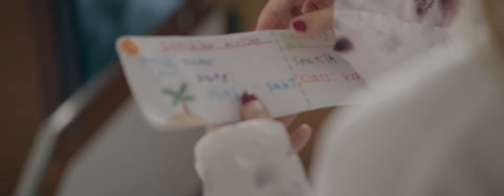Nick Batterham - TURBULENCE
Turbulence is the second single taken from the Lovebirds album.
Video clip directed by James Teh
Filmed by James Teh and Vittorio Badini Confalonieri